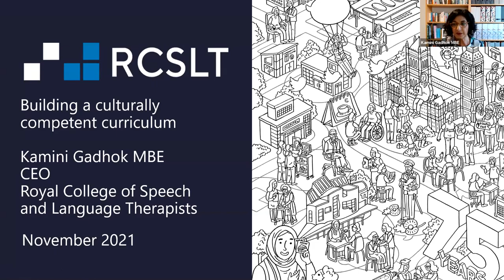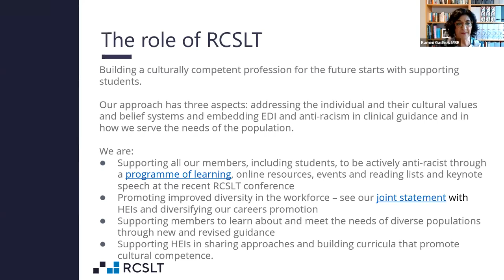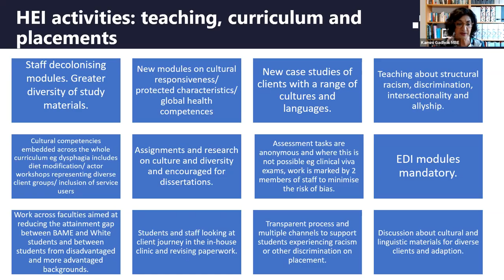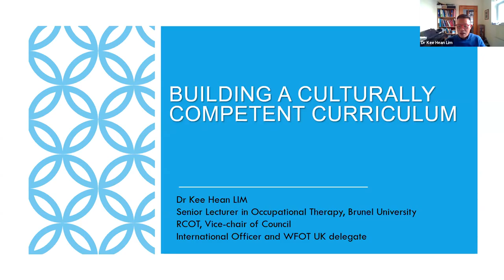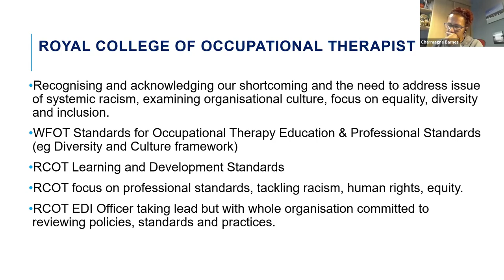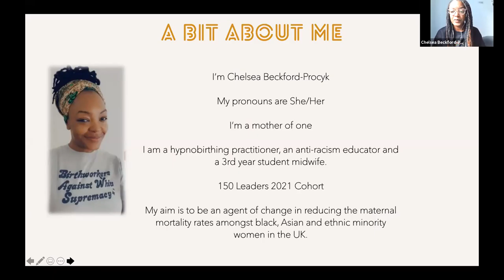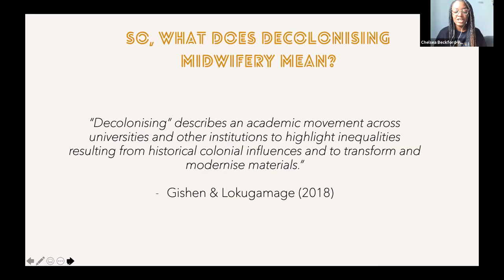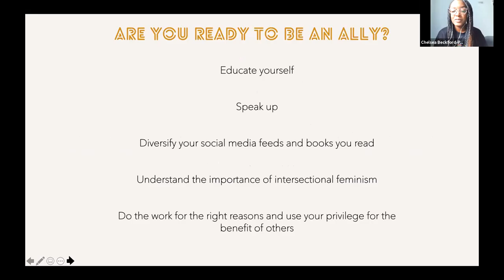Race Equity Month: Building a culturally competent curriculum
What does a culturally competent curriculum look like? What steps can we take in healthcare education to ensure that students are exposed to a wide range of cultural perspectives and beliefs? What are the key considerations when making healthcare programmes more inclusive?

We're joined by Kamini Gadhok MBE, Dr Kee Hean Lim and Chelsea Beckford-Procyk.